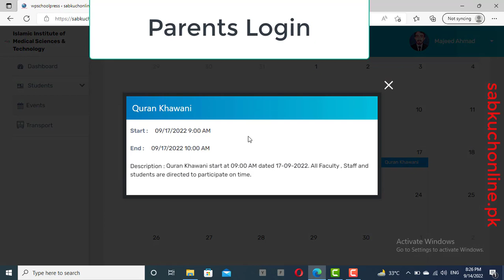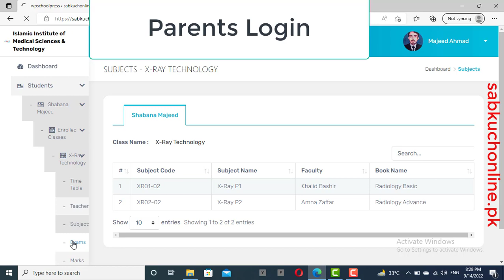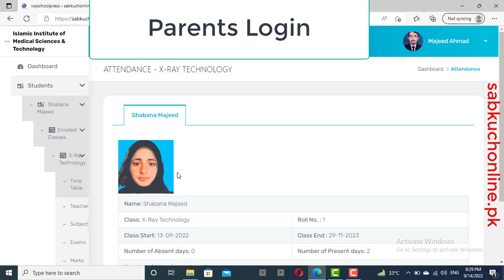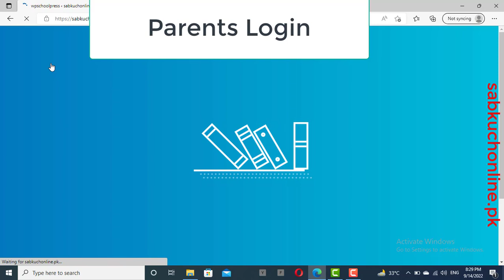Parents Login System | Learning management System - 15 | School Management System | WordPress